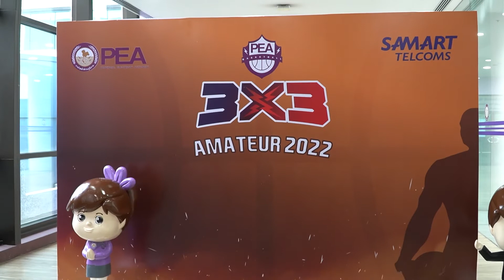PEA จัดแข่งบาสเกตบอล PEA-SAMART 3x3 AMATEUR 2022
การไฟฟ้าส่วนภูมิภาค (PEA) จัดการแข่งขันบาสเกตบอล PEA-SAMART 3x3 Amateur 2022 ขึ้นเป็นครั้งแรก ณ ห้องประชุมสุวรรณภูมิ  ชั้น 6 อาคาร LED สำนักงานใหญ่ เพื่อส่งเสริมการออกกำลังกายให้มีสุขภาพที่ดี สร้างเสริมความสามัคคี ความสัมพันธ์อันดีระหว่างหน่วยงาน พร้อมทั้งพัฒนาและยกระดับศักยภาพนักกีฬาบาสเกตบอลของไทยสู่ระดับสากล

โดยทีมชนะเลิศ ได้แก่ ทีม PEA
รางวัลรองอันดับ 1 ได้แก่ ทีมเชียงใหม่วอริเออร์
รางวัลรองอันดับ 2 ได้แก่ ทีม CU
รองอันดับ 3 ได้แก่ ทีมจอหงวน